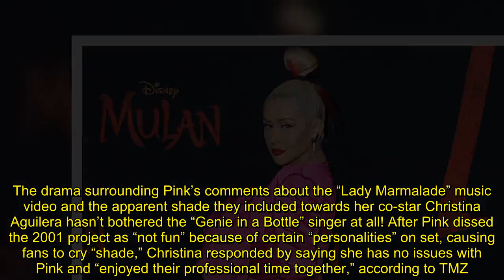Christina Aguilera Reportedly Has ‘No Issues’ With Pink Despite Apparent Shade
The drama surrounding Pink’s comments about the “Lady Marmalade” music video and the apparent shade they included towards her co-star Christina Aguilera hasn’t bothered the “Genie in a Bottle” singer at all! After Pink dissed the 2001 project as “not fun” because of certain “personalities” on set, causing fans to cry “shade,” Christina responded by saying she has no issues with Pink and “enjoyed their professional time together,” according to TMZ.   In case you missed it, during an interview wit